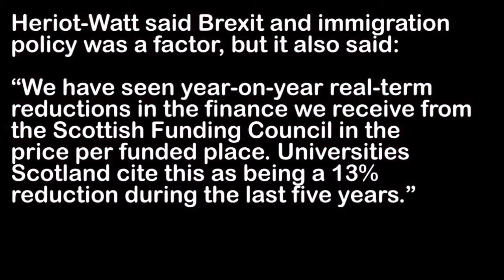The SNP blame others and only tell part of the truth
As ever, the SNP blame others and only tell part of the truth